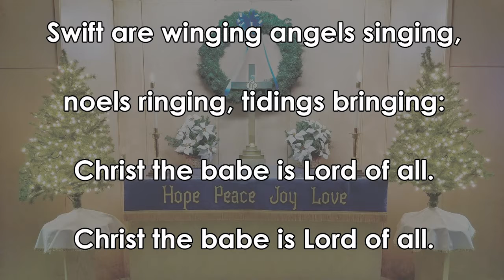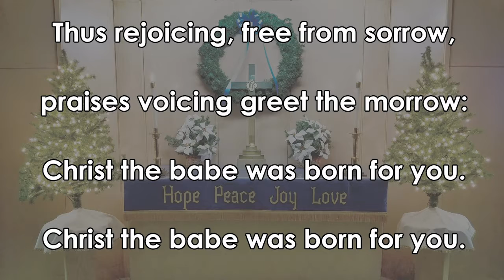Infant Holy Infant Lowly